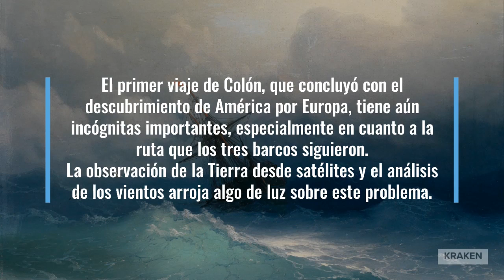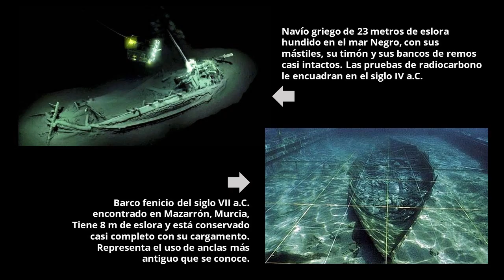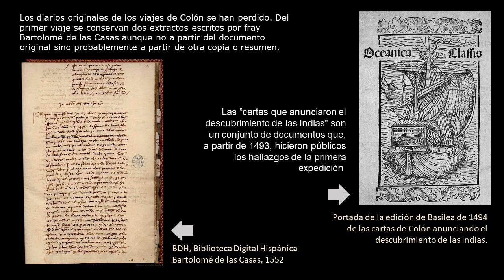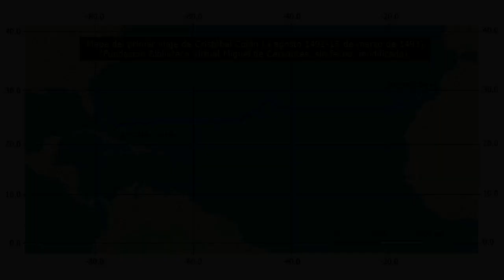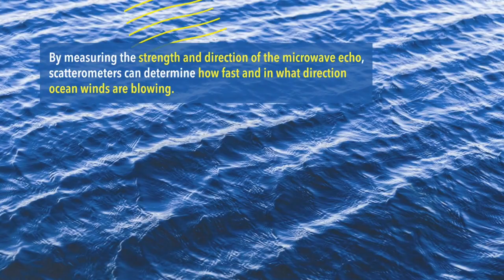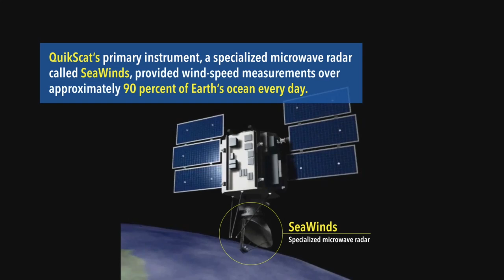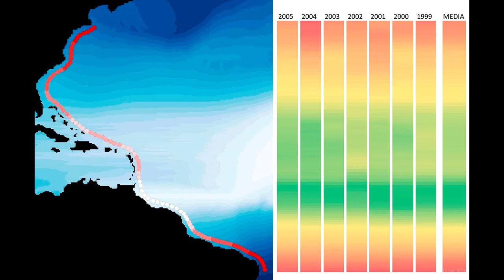Columbus. Satélites, vientos y el viaje de Colón.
La ruta seguida por la primera expedición de Cristóbal Colón es incierta debido a la ausencia o poca fiabilidad de esa información en el diario del almirante. Los actuales datos procedentes de teledetección y su análisis mediante SIG aportan nueva información mediante análisis de los campos de viento en la zona.
Crédito de la portada: marina de Ivan Konstantinovič Ajvazovskij (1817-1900).